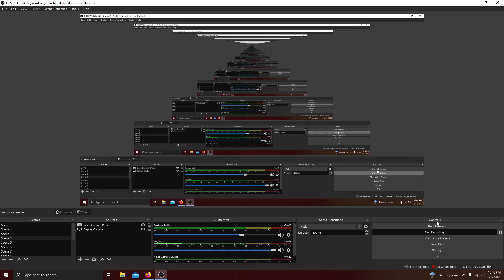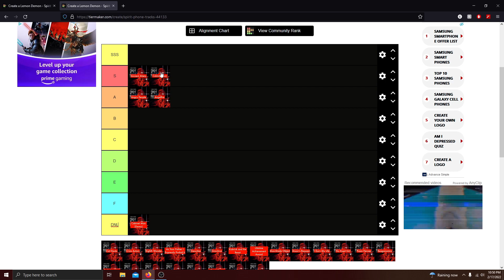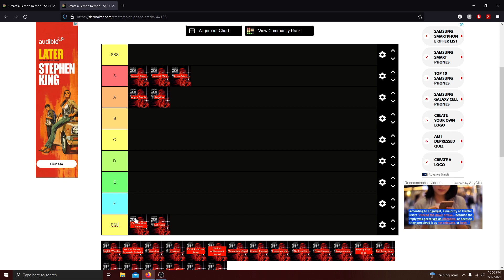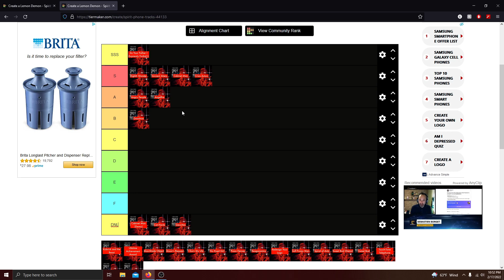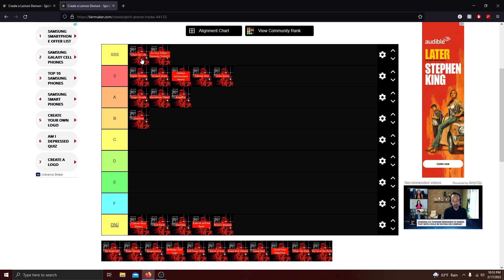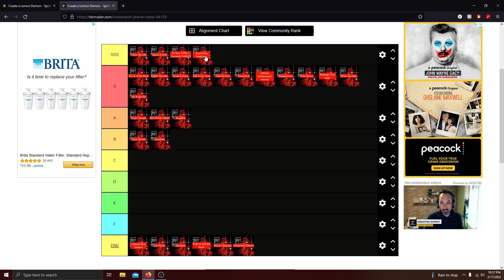RANKING SPIRIT PHONE SONGS